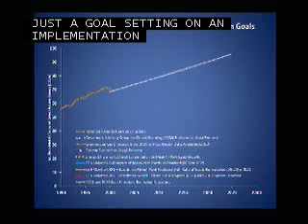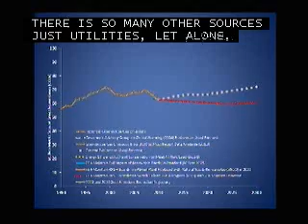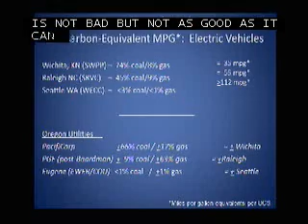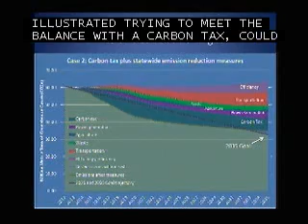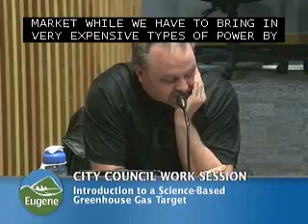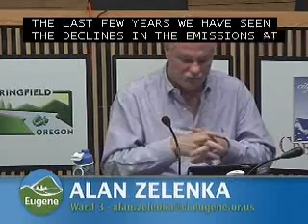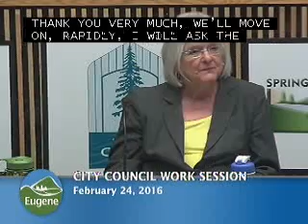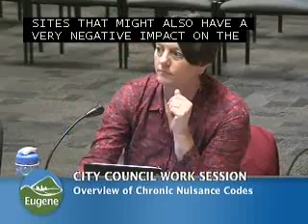City Council Work Session 02-24-2016